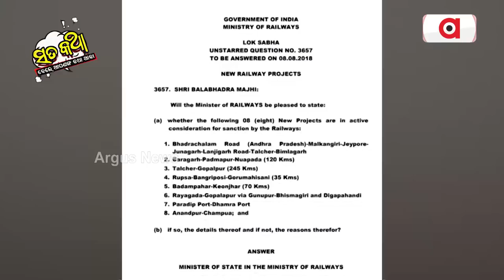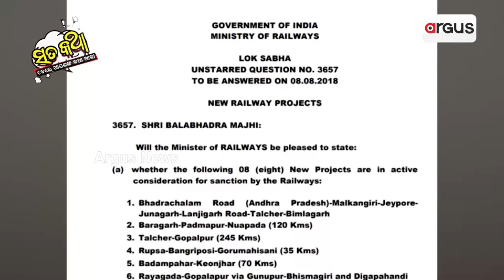Sata Katha || ରେଳ ଗଡିବତ !